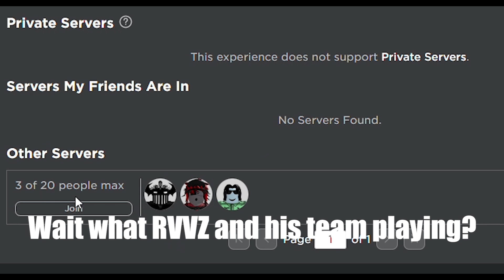Good job RVVZ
So Basically RVVZ is updating The Rake Classic Edition, which means he's testing everything to make everything functional.